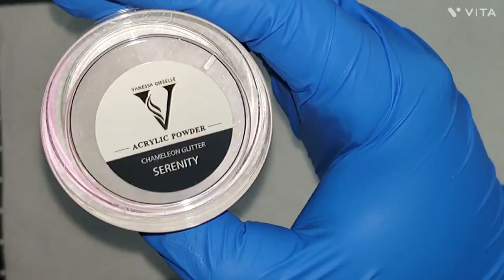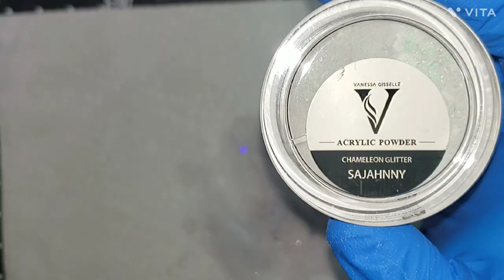SWATCHING @vanessanailz CHAMELEON GLITTER COLLECTION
HEY FRIEND🥰 JOIN ME AS I SWATCH THE CHAMELEON GLITTER COLLECTION FROM VANESSA NAILZ...THESE GLITTERS ARE EVERYTHING FRIEND..THE SHIFT THEY HAVE IS SO BEAUTIFUL AND THE FORMULA IS LIKE BUTTER💕...HOPE YOU ENJOY THESE SWATCHES AND THANK YOU SO MUCH FOR WATCHING!!😁💖🤝🏼💓🙏🏼💕